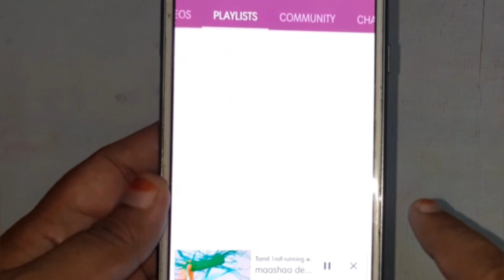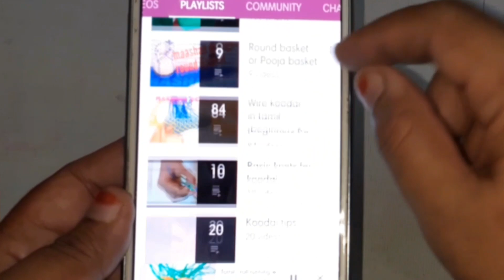Mini Amla knot basket making for beginners full clear easy tutorial new method